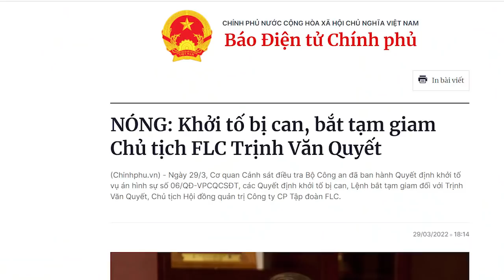Nóng! Trịnh Văn Quyết bị bắt, chủ nợ đang lo sốt vó